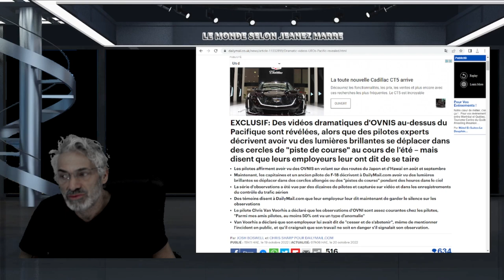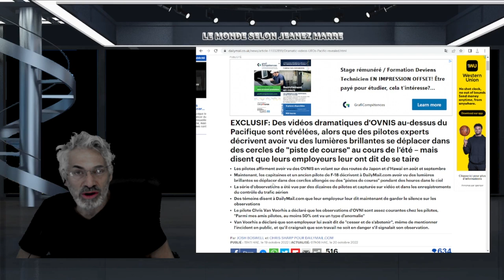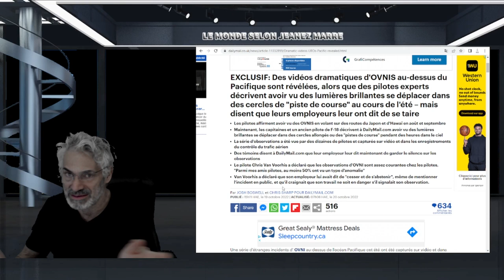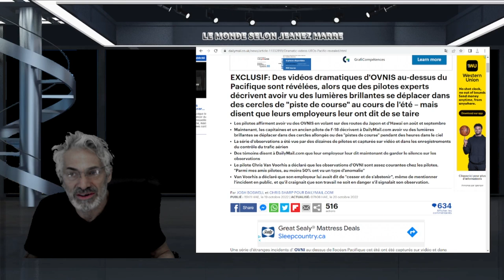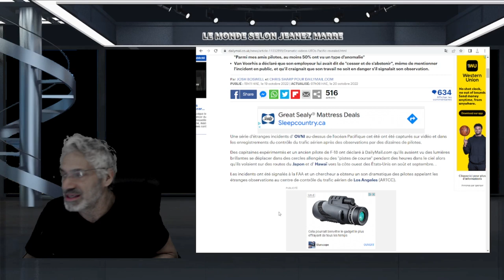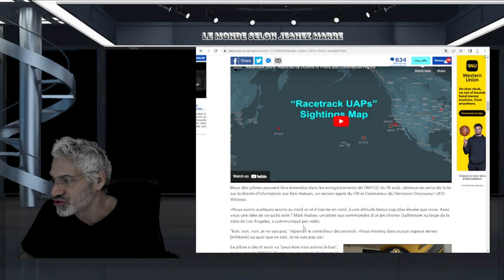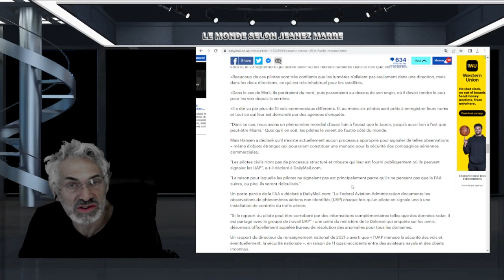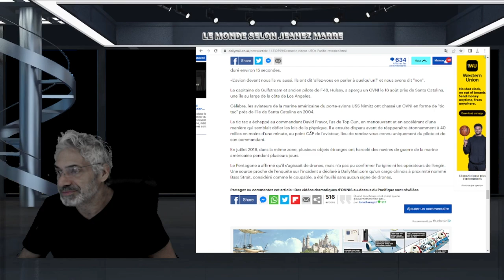EXCLUSIF: Des vidéos d'OVNIS au-dessus du Pacifique sont révélées, par des pilotes de ligne.